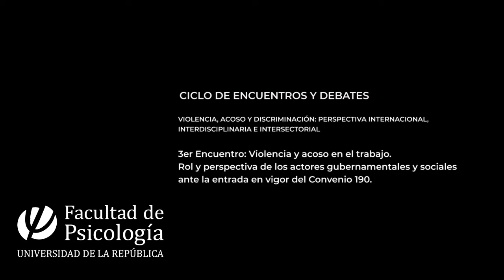3er Encuentro CICLO DE ENCUENTROS Y DEBATES , VIOLENCIA, ACOSO Y DISCRIMINACIÓN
PERSPECTIVA INTERNACIONAL, INTERDISCIPLINARIA E INTERSECTORIAL
3er Encuentro: Violencia y acoso en el trabajo. Rol y perspectiva de los actores gubernamentales y sociales ante la entrada en vigor del Convenio 190.
En el marco de la puesta en vigencia del Convenio 190 y las recomendaciones recogidas en el 206 de la OIT, el ciclo pretende poner en debate las diversas miradas, incorporando diferentes disciplinas: el derecho, la medicina, la economía social, la psicología, entre otras, así como experiencias de diferentes países: Argentina, Chile, España y Uruguay; y el papel de los actores políticos y sociales ante este problema: Gobierno, Sindicatos, Cámaras Empresariales.
Los encuentros fueron el 3 y 24 de junio; 8 y 29 de julio. Y se transmitieron en vivo a través del canal de YouTube de Facultad de Psicología.
Expusieron:
9:00 hs. Dr. Mario Arizti – Subsecretario Ministerio de Trabajo y Seguridad Social del Uruguay
9:20 hs. Ec. Milton Castellanos – Director Instituto Cuesta Duarte - Central Sindical PIT-CNT
9:40 hs. Dra. Laura Acuña - Cámara de Industrias del Uruguay
10:00 hs. Espacio para preguntas e intercambio
Moderan: Integrantes del Observatorio de Violencia, Acoso y Discriminación, Prof. Dra. Cristina Mangarelli (Facultad de Derecho), Prof. Dr. Fernando Tomasina (Facultad de Medicina), Prof. Adj. Dra. Silvia Franco (Facultad de Psicología)